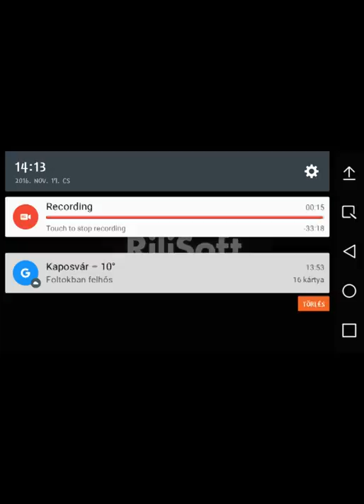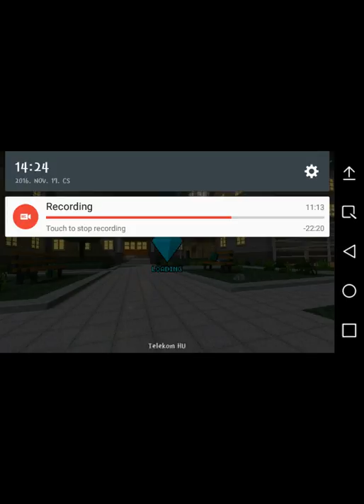Pofa pörkölt gémig só #2